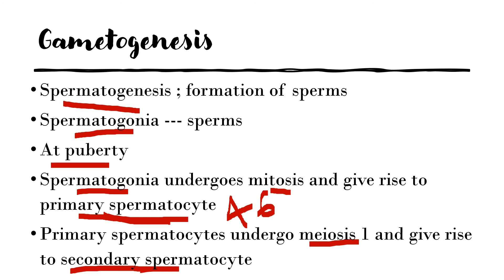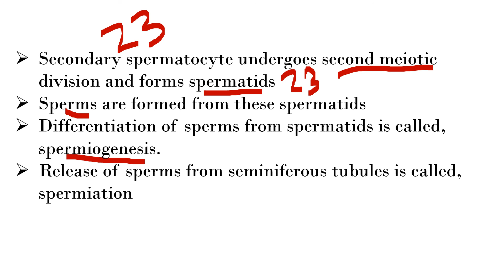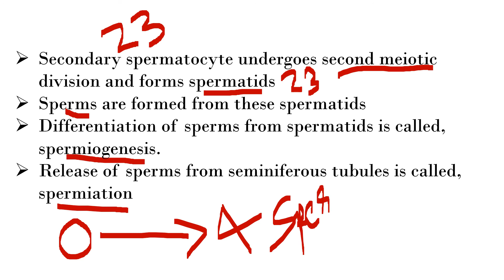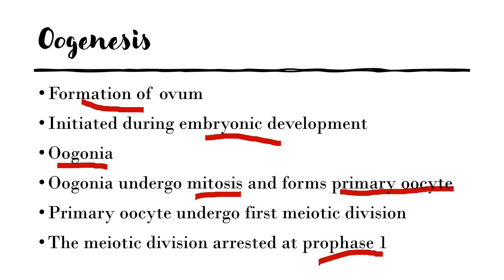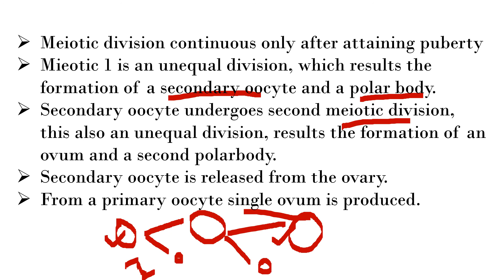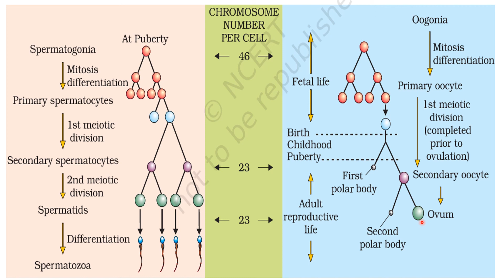PLUS TWO ZOOLOGY| CHAPTER 1| HUMAN REPRODUCTION IN MALAYAM| GEMETOGENESIS|SPERMATOGENESIS| OOGENESIS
In this video we are talking about, gemetogenesis. For complete classes of this chapter, Human reproduction, visit: